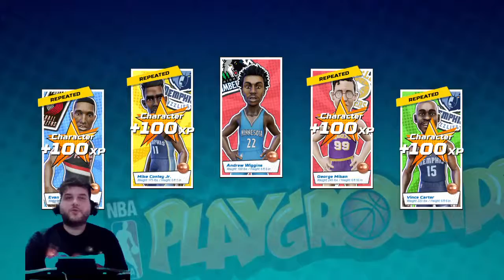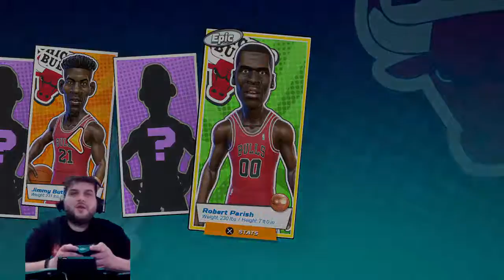NBA Playgrounds - Crazy Pack Opening :)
Hello everyone!
This is my 1st pack opening on this game!
I got some coooooooool legends!